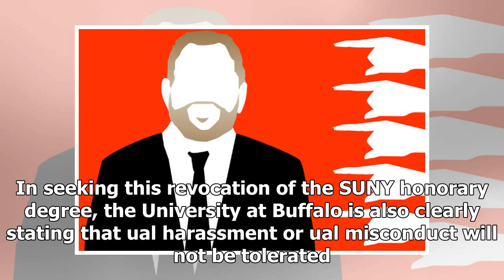Latest News Today - Accusing ual cost harvey weinstein University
Latest News Today - Latest News Today - Accusing ual cost harvey weinstein University

Harvey Weinstein has been accused by dozens of women of ual assault. Abraham Magnawa Shutterstock.com Harvey Weinstein has been stripped of an honorary degree from the University of Buffalo. The State University of New York SUNY board of trustees voted unanimously with one abstention to rescind the accolade granted to the 65yearold  mogul in 2000 after he was accused of multiple ual assaults and harassments. Kristina M. Johnson, SUNY chancellor, said in a statement Mr. Weinsteins alleged miscond...